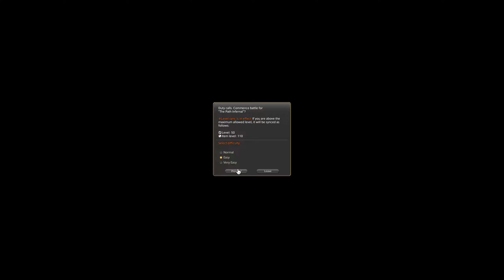Let's Play Final Fantasy XIV (BLIND) - Episode 415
ORIGINAL RECORD DATE: April 4th, 2024.

Subnote:
Episode 317 marks the first episode of the series to introduce 1440p quality & the customized thumbnail banner. At a later date, a custom intro & outro may be added.
Episode 357 onwards will no longer contain "A Realm Reborn" in the title or thumbnail.

As is tradition, the LP continues after a year has passed by. Most of the old information contained here still applies. However, still expect things to change and shift around moving forward.

~OLD NOTE~
Final Fantasy XIV returns to the channel, but because it has been a long time, some things have changed, and I will be editing the description ever so slightly over time. To keep some sort of consistency I will be keeping the original description below. But things like the links, etc. will be redone. With more to come and change over the course of this LP's future.

I apologize for being away from the game for nearly one full year. Things just happened that way. Don't worry, I didn't play off-screen or anything like that. This time around I won't always be alone however, and may (or may not/depending on the time I am playing) be with a few others like Kasaii (Fire), Koakaze (Hikari), and Guiltna (Gonad). Hikari & Gonad have never been in any of my past videos, but Kasaii has been in a load of 'em, so you may recognize his voice, and clacky keyboard, my viewer's favorite. FranticFinn may also make some appearances.
~OLD NOTE~

OLD DESCRIPTION FROM MAY 2017 (Some had to be cut away due to length constraints)

This Let's Play is going to be more of a...err..."Willy Nilly" LP. For example, an LP on any non-MMO Final Fantasy game would have a distinct beginning and end of the Let's Play. This Let's Play...will not. Since it's an MMO, and there's multiple expansions, and new content being added regularly, it technically cannot end the same way. So there most likely won't be a simple "Finale" slapped onto any of the videos. I DO plan to record every minute of gameplay though. No matter what I am doing. If it's grindy tasks like mining or something, it'll be on video. If I am just walking/running around from various locations to the next, it'll be on video. However, since it is a commentated Let's Play, I will try to break up the silence with my BRILLIANT commentary.

Since there's no end to the Let's Play planned, what exactly do I plan to do? Well, whatever I can. Depending on how much I like the game (Which will be determined on progress and total playtime by the end of May 2017 [Month of purchase]). This game seems to have a lot to offer, and seeing that I am rather new to the genre, there's a lot to learn and experience. That's why I believe, there'll be well over 100 episodes in this Let's Play for sure. Because the Let's Play will continue in the Willy Nilly style, will I ever remove the "Blind" from the title section at some point? Not sure.

I will NOT be rushing my experience. In-fact, I am actually trying to immerse myself as much as possible. Yes, I actually read the quest text, dialogue, etc. And I don't really plan to fast travel that often. Unless I am running low on time, or absolutely have to. It's possible that I may even stretch to 100% the various logs and achievement challenges available in the game. We shall see.

This is a BLIND Let's Play. Which means, I am dipping my toes into for the first time, have either little or no experience with the game at all, and am sharing my live reactions and gameplay with my YouTube channel. In short, it usually means that I've never played the game before.

***This MMO does require a monthly subscription to play. Of at least $15 a month.***

Want To Purchase This Game? You Can Find It On The Square Enix Website, Or Here On Steam!

~OTHER INFORMATION~
Recording Software: OBS Studio
Backup Recording Software: N/A
Communication Software: Discord
Platform: PC/Steam
Headset: Logitech G335's
Microphone: Blue Yeti X Black
Control Setup: Keyboard & Mouse